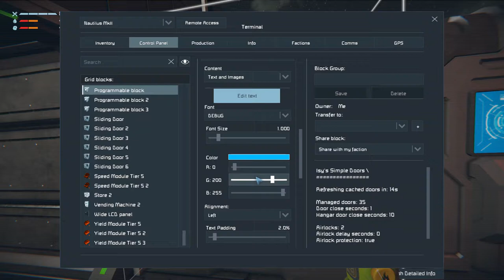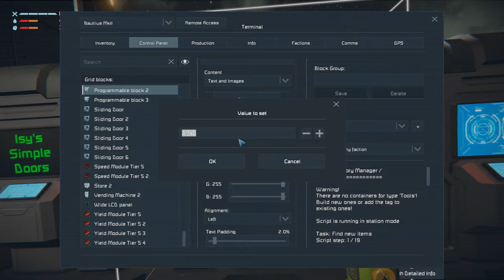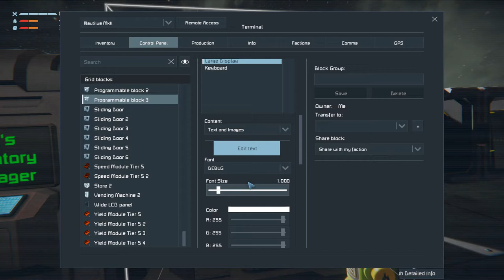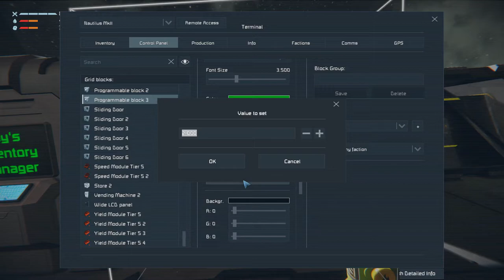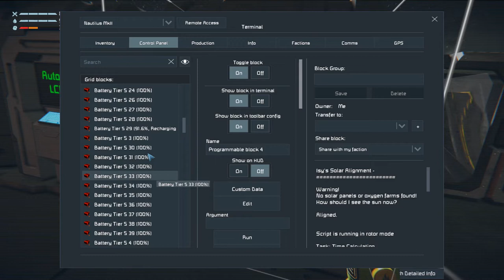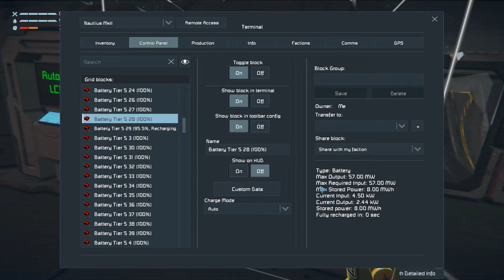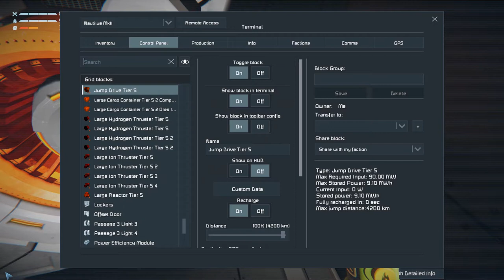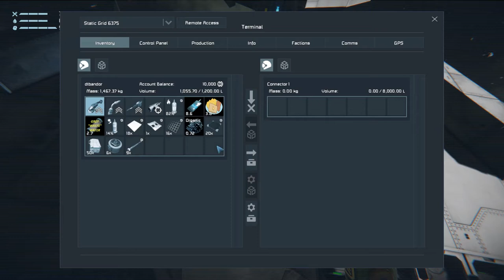Space Engineers Survival Ch3 Ep080 - Crew Quarters for the Nautilus